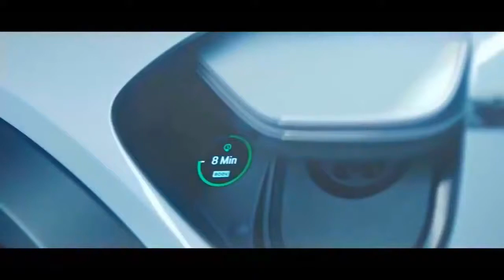Salón Del Automóvil De Ginebra - Porsche Mission E & 911 GT3 RS Estreno Mundial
En el Salón de Ginebra, Porsche presentó dos nuevos y revolucionarios automóviles